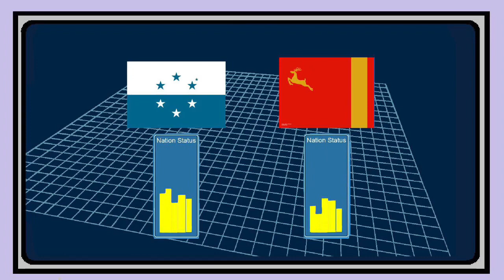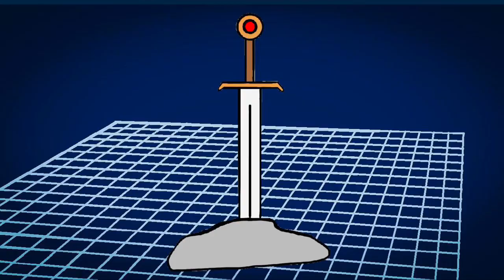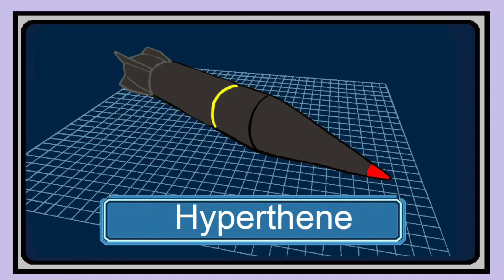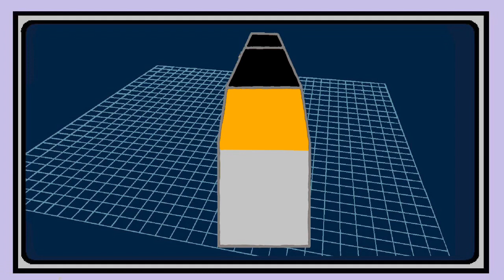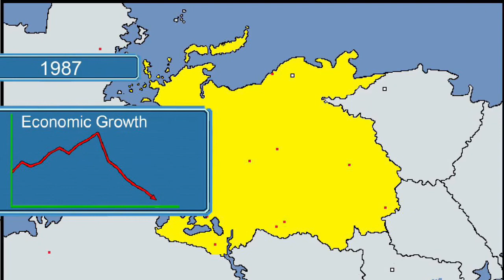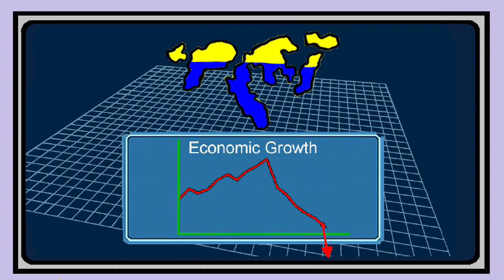Economic Crisis: Ace Combat Strangereal History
Did you know that there are other factors besides obtaining the rights to valuable natural resources that caused the Belkan War?
And that financial overspending and a partnership gone horribly wrong resulted in thousands of people losing their lives?

Join me as we learn the events and decisions that led to the downfall of the Belkan Federation.

This is the Belkan Economic Crisis.

Ace Combat is a hybrid flight arcade action video game franchise created by the development team Project Aces and published by Bandai Namco Entertainment.  Please support the franchise.

Information found on Acepedia. Thank you Acepedia! I hope you guys are enjoying the videos.

Solutus Tip of the Day: Always save the money you earn. Never overspend if you cannot pay it off.

Main Menu - Ace Combat 7 OST

Merlon - Ace Combat Zero OST

Result - Ace Combat Zero OST